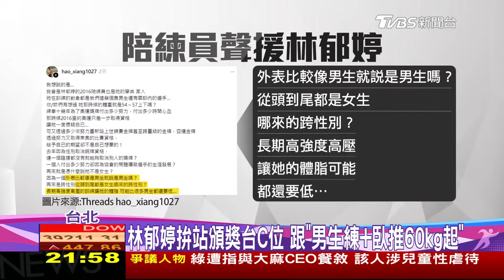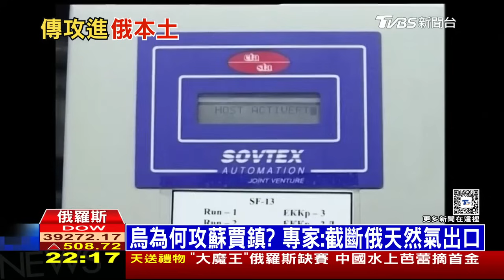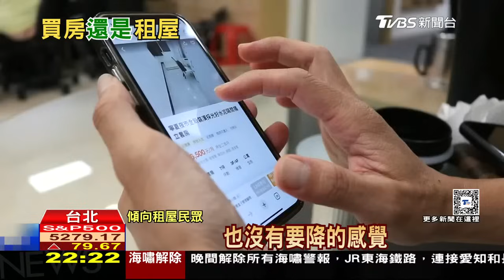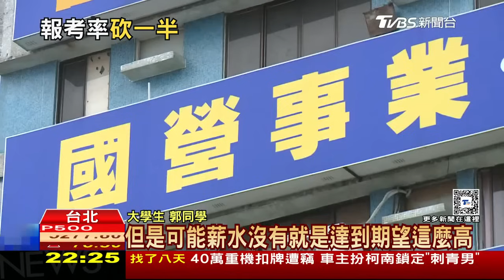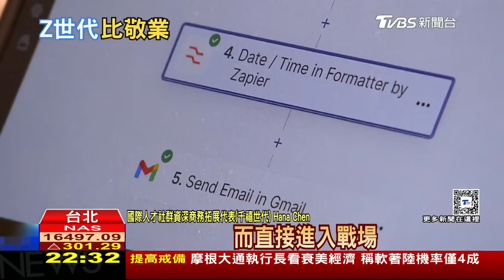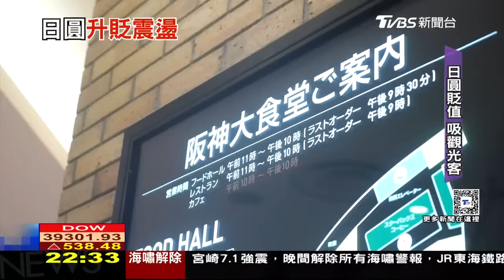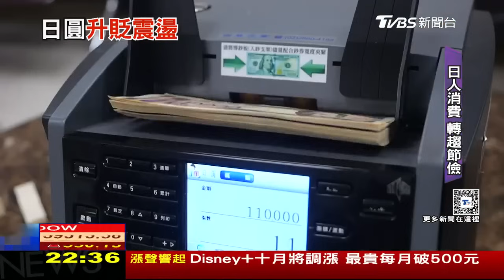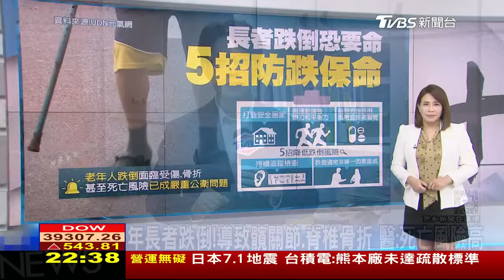林郁婷挺進戰金牌 烏克蘭傳首度攻進俄本土【0808 十點不一樣LIVE】